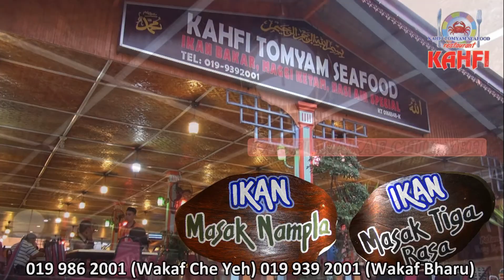Restoran Kahfi Tomyam Seafood Wakaf Bharu Kelantan Hebat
Restoran yang menyediakan pelbagai jenis makanan tradisional rakyat negeri Kelantan yang lazat dan amat menyedapkan datanglah ke KAHFI sekarang